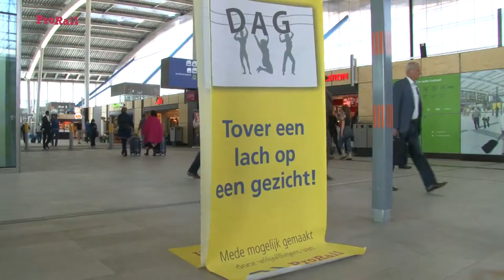ProRail: Collega's NS en ProRail vervullen spoorse wensen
Spoorwensdag is een initiatief van vrijwilligers van NS, ProRail, NSHispeed en Nedtrain en wordt dit jaar voor de zesde keer georganiseerd. Het zijn twee dagen per jaar. Tijdens deze dagen vervullen we samen zestig wensen. Het motto is: tover een lach op het gezicht. Dat is ook de belangrijkste motivatie van onze collega's. Op een hele simpele manier willen we mensen toch even blij maken.